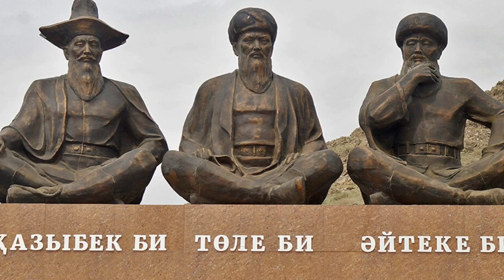Кто такие Казахи?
Видеопедия. Все обо всем. Кто такие Казахи?